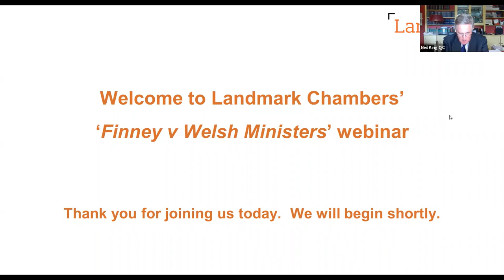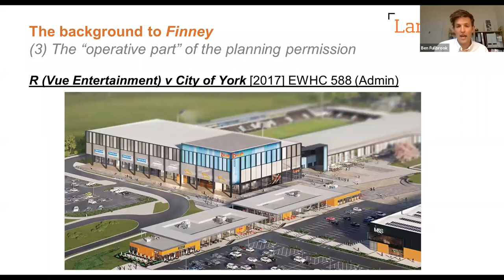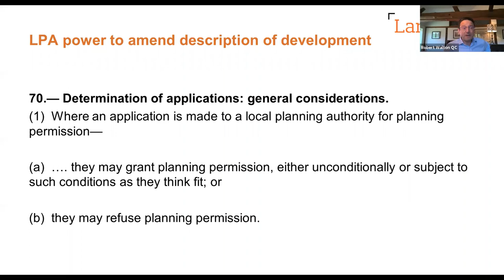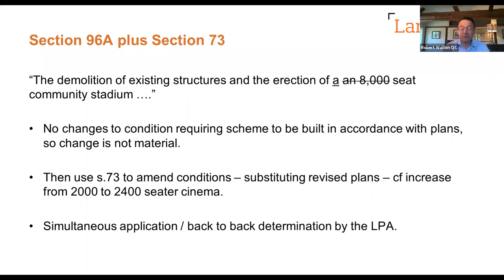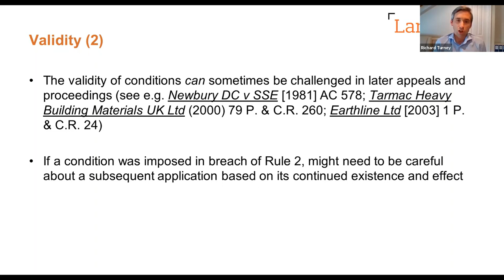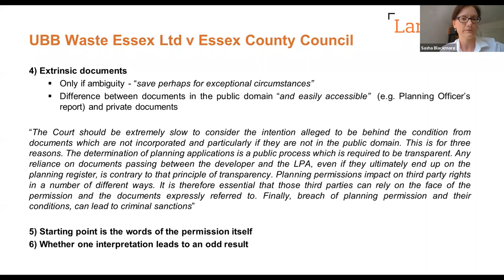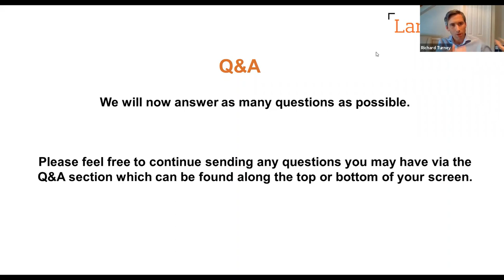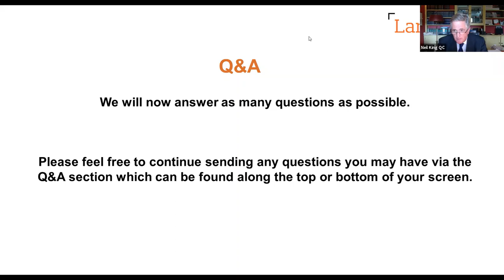Finney v Welsh Ministers - Webinar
Programme:

Introduction by Chair - Neil King QC

What did the Court decide? - Ben Fullbrook

Alternatives to s.73 - Robert Walton QC

Where does Finney leave us? - Richard Turney

The impact of Lambeth - interpreting planning permissions - Sasha Blackmore